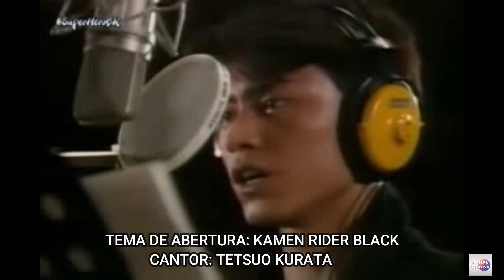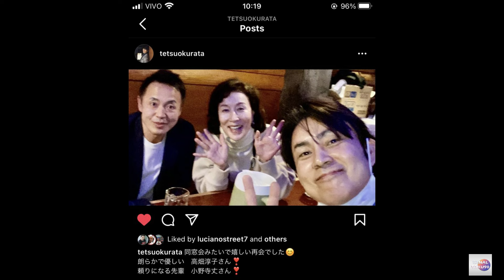TETSUO KURATA (REPOSTAGEM)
CONHEÇA UM POUCO DA TRAJETORIA DO ATOR TETSUO KURATA QUE INTERPRETOU O KAMEN RIDER BLACK E O RX.